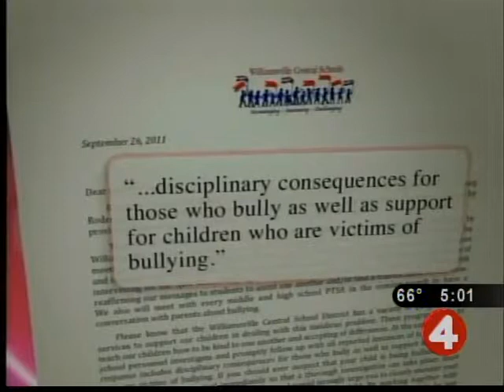Is school taking action against bullies?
It's been more than a week since freshman Jamey Rodemeyer took his own life. Students and parents say the school knows who the bullies are who tormented him.